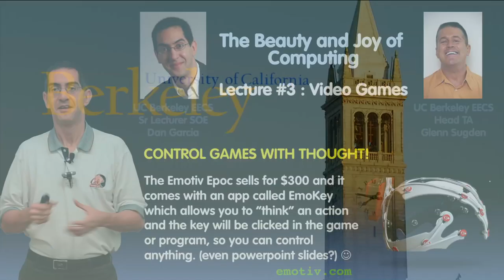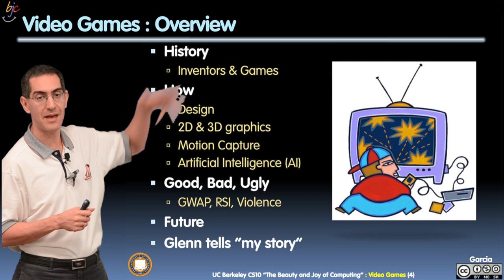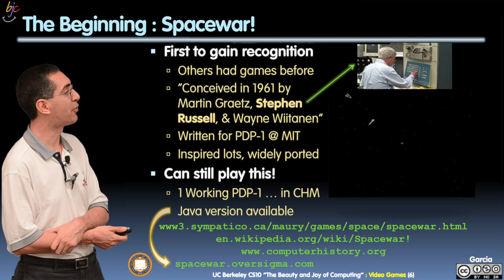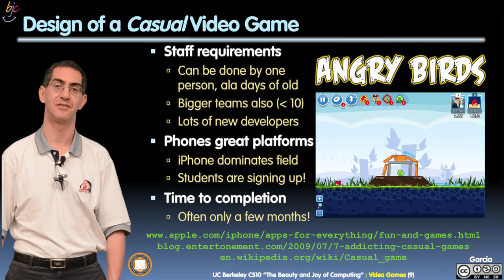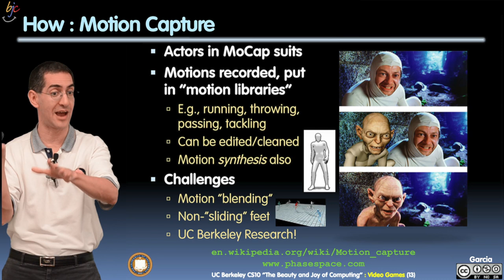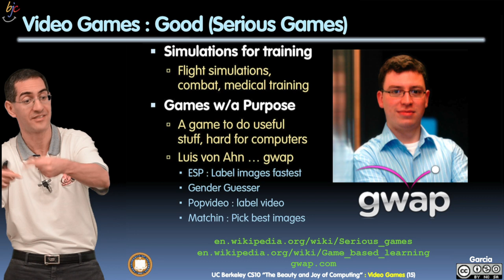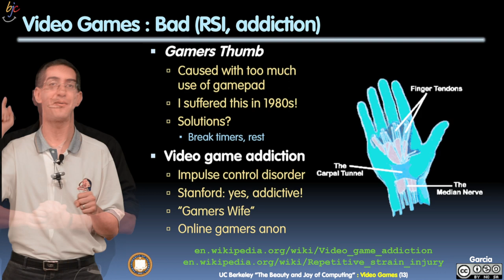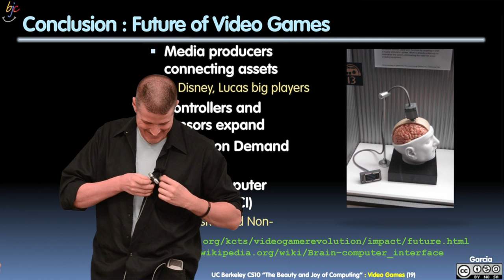BJC Lecture 3: Video Games [1080p HD]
Dan Garcia of UC Berkeley presents the Beauty and Joy of Computing, lecture 3: Video Games.